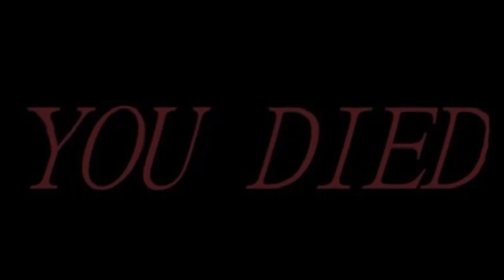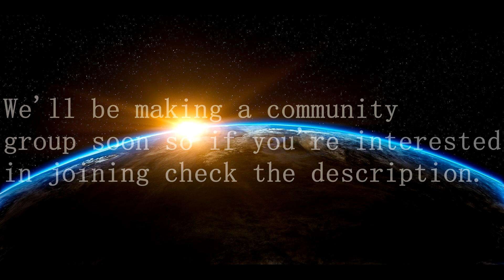SCP Fuckery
-Adding Steam Group Soon-